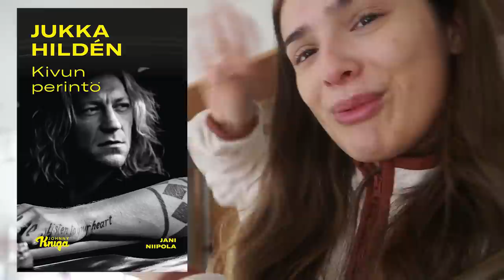A morning vlog that feels like we are on Facetime :)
your fav comfort youtuber is back.bMissed you guys! Hope you've all been well. I hope you enjoy this super laid back vlog. Love you guys so much!